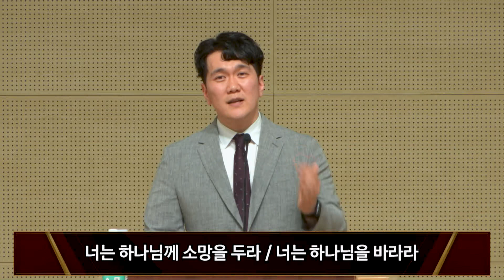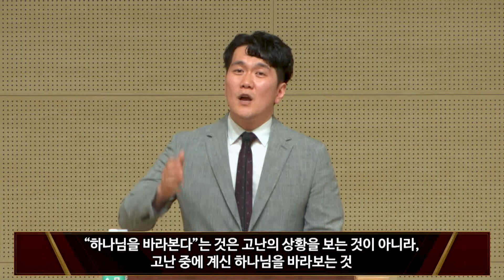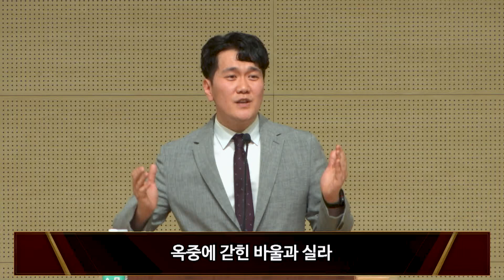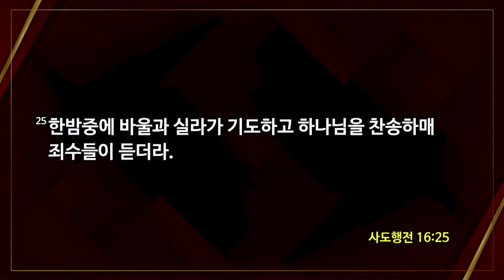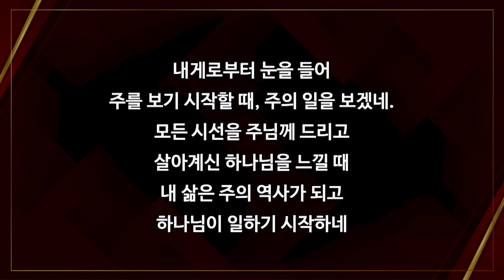[2023-04-19 | 하단 수요예배 설교] 여전히 찬송하리로다 / 최민철 강도사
호산나교회 | 2023년 4월 19일 하단 수요예배 설교

제목 : 여전히 찬송하리로다
본문 : 시편 42편 1절~11절
설교 : 최민철 강도사